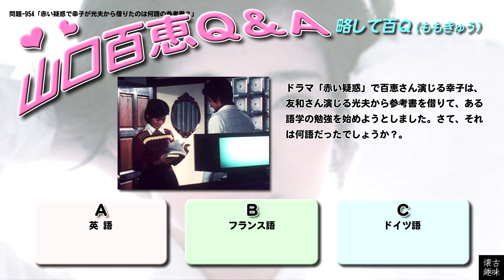百Ｑ問題 954「赤い疑惑で幸子が光夫から借りたのは何語の参考書？」